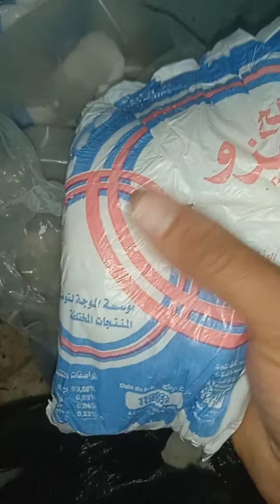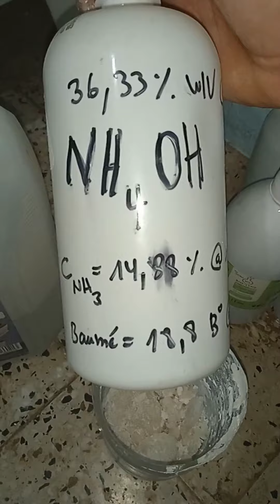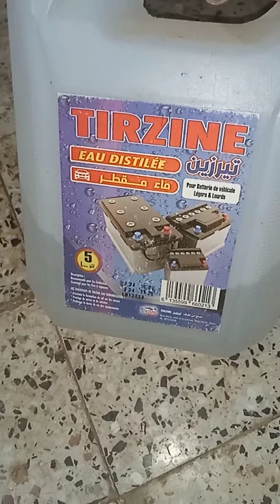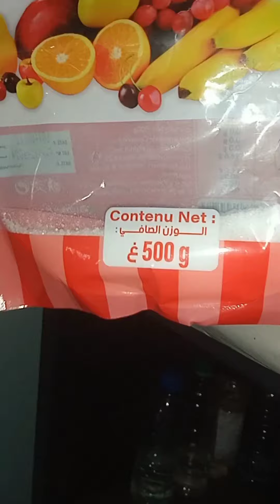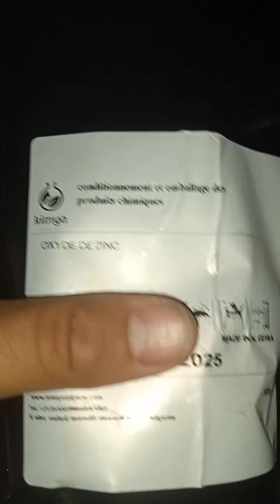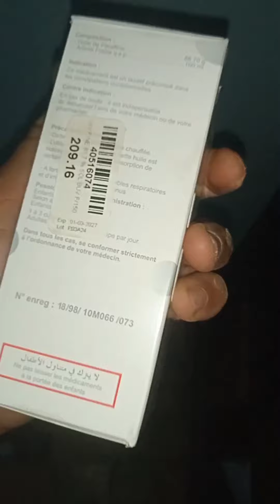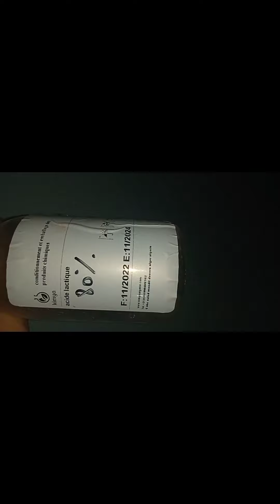المشخص في البيطرة: سأقول لكم في هذا الفيديو عن مصدر المواد الكيميائية الأولية و الخام التي أستعملها